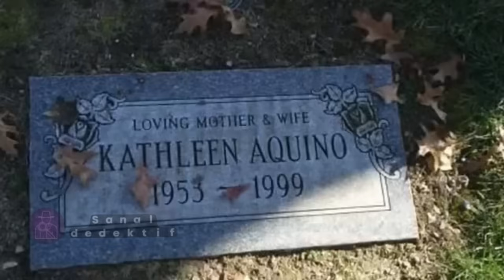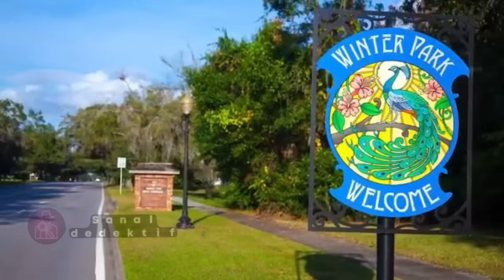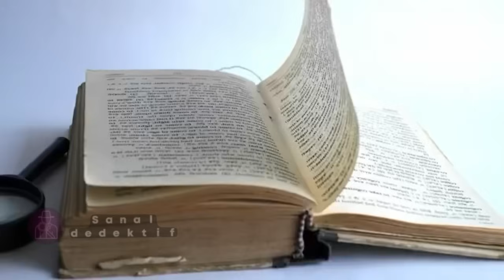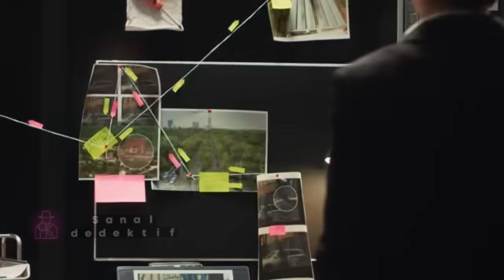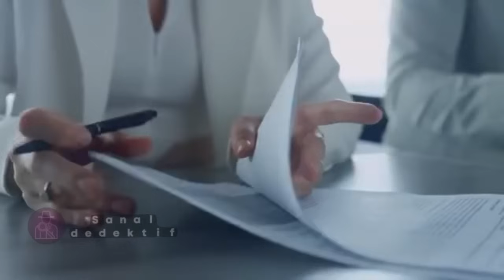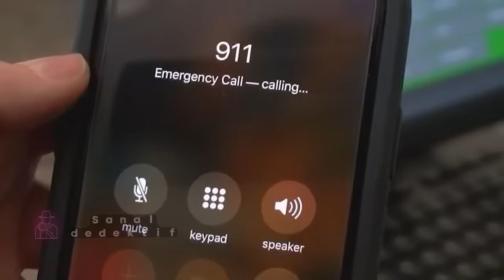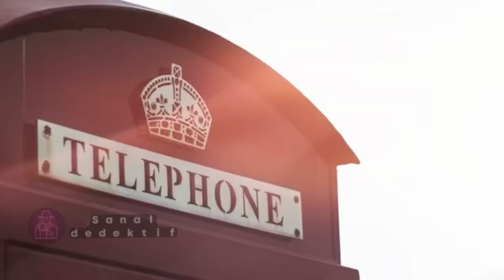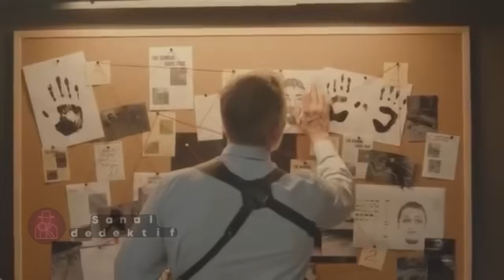Kasabanın en güzel çiftiydiler ve kıskançlık sebebiydiler....| SUÇ DOSYASI